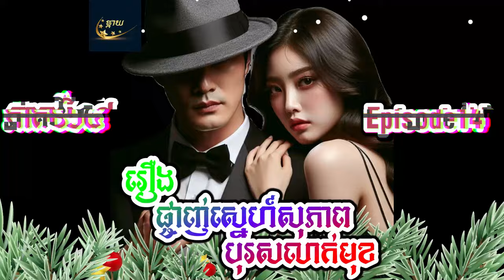Secret Gentleman EP14 រឿង ផ្ចាញ់ស្នេហ៍សុភាពបុរសលាក់មុខ ភាគទី១៤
សូមប្រិយមិត្តជួយគាំទ្រឆានែលយើងខ្ញុំដោយចុចSubscribeផង។
សូមអរគុណ!